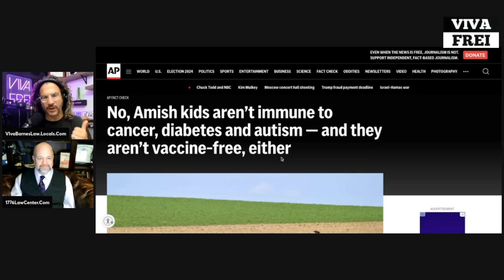Pennsylvania Department of Agriculture's War on Amish Farmer Amos Miller EXPLAINED! Viva & Barnes